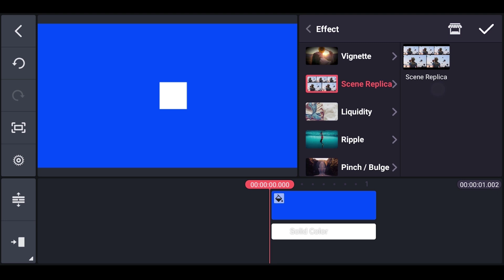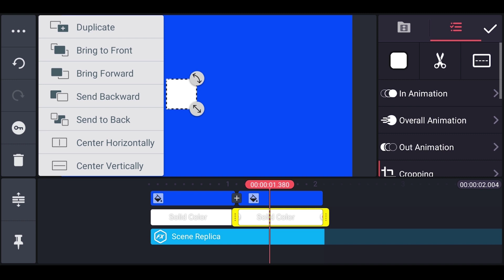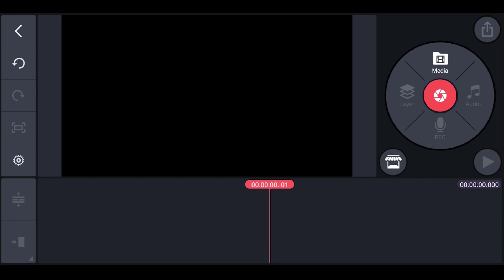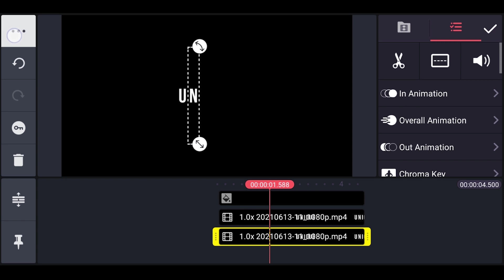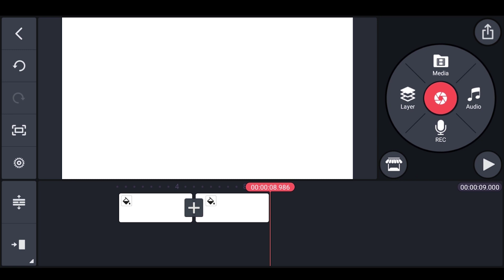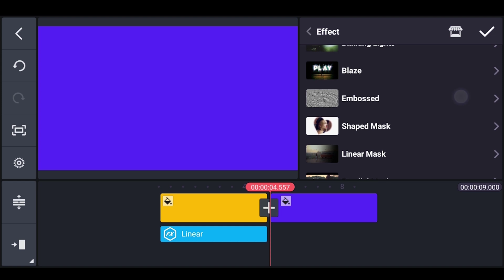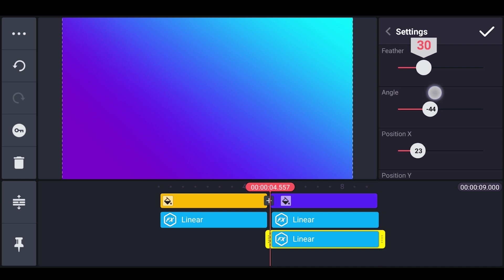3 Amazing Kinemaster Editing Tricks For Youtubers🔥 l Part- 3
IN THIS VIDEO I WILL SHOW YOU 3 AMAZING KINEMASTER EDITING TRICKS FOR YOUTUBERS. I HOPE YOU WILL LIKE IT.

My Gears
My Laptop
Laptop Bag
My Headphone

PEACE❤️